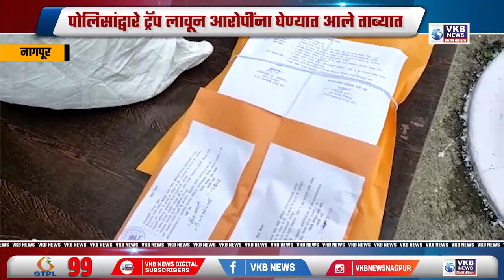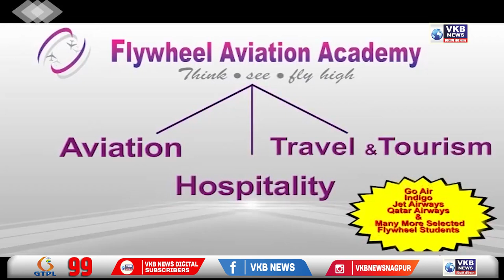नागपूर - गोपनीय माहिती च्या आधारे केली गेली रेड कारवाई